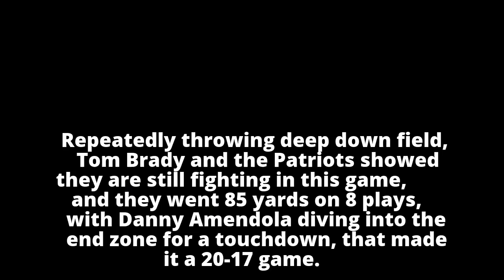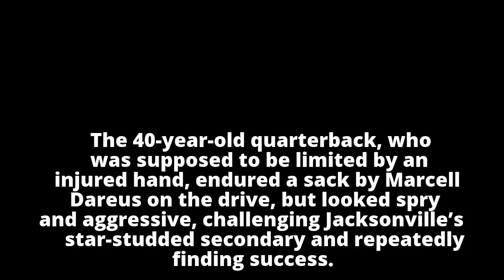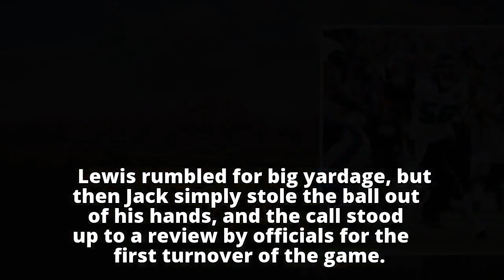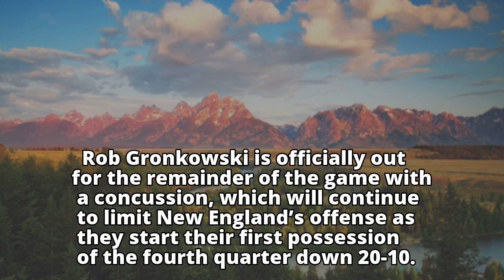A.F.C. Championship Game: Patriots vs. Jaguars Live Updates